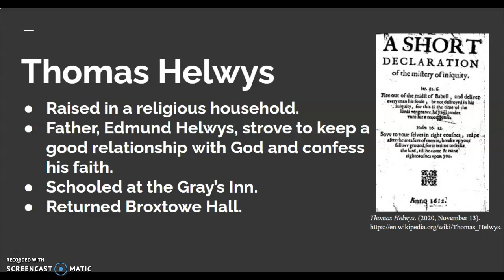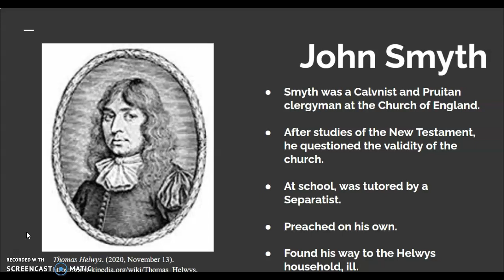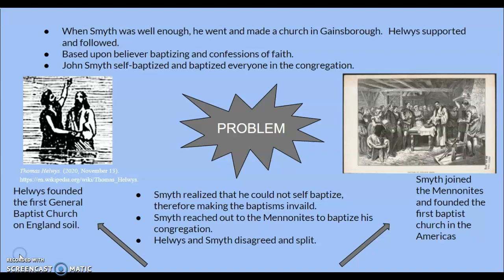Honors Symposium 2020- Baptist Faith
A faith on found on friendship.  Two friends, Thomas Helwys and John Smyth, find their way to each other and become co-founders of one of the most prominent faiths, the Baptist faith.